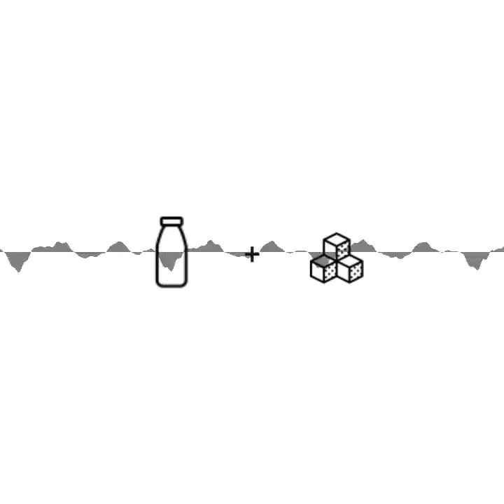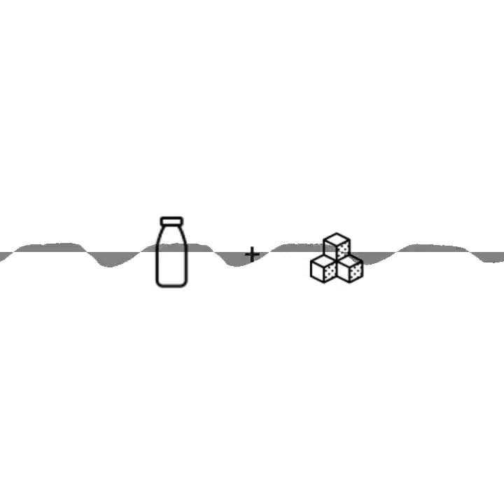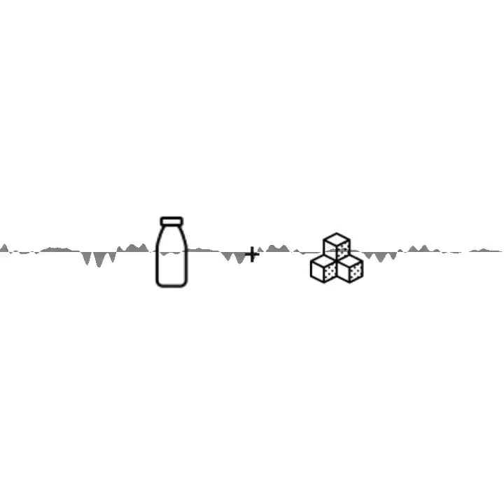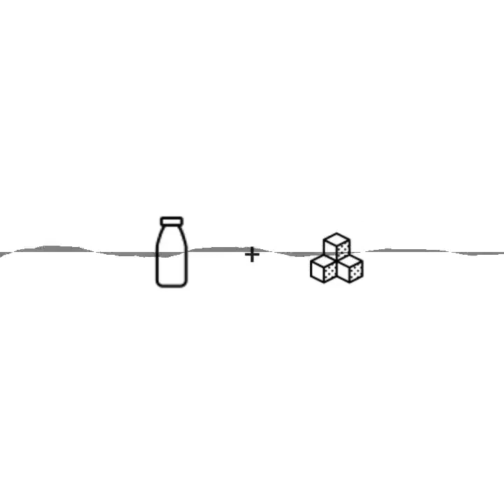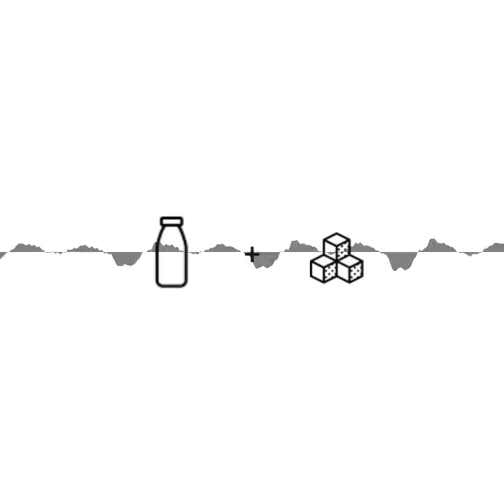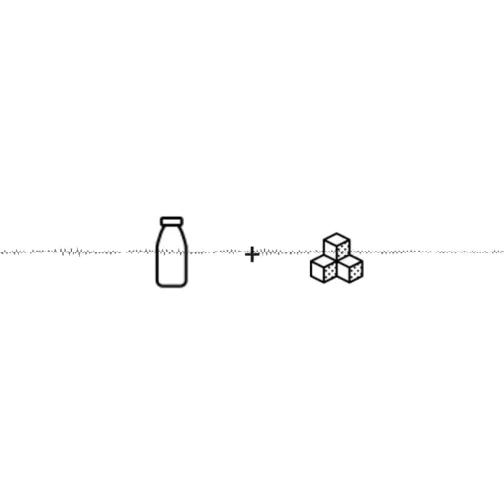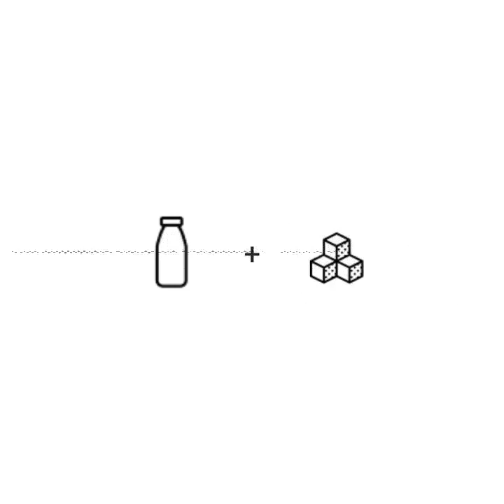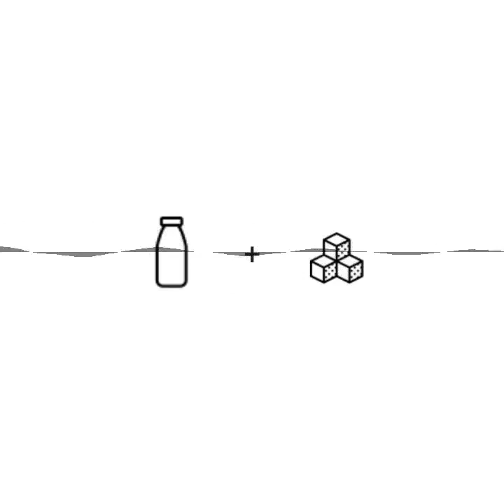Judith - Sag zum Abschied leise ...... - mit Milch und Zucker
Judith - Sag zum Abschied leise
Der Blick einer Scheidungsanwältin auf die Ehe

(05:12) Die Leute kommen mit einem großen Rucksack an Problemen und Enttäuschungen und die wollen sie mal jemanden erzählen.

(05:51) In der Beziehung, im Streit gibts nie einen Schiedsrichter der sagt: so gehört das.

(06:25) Die überwiegend meisten die zu mir kommen, werden am Ende geschieden sein.

(11:35) Leider zwingt das österreichische Recht scheidungswillige Paare abzurechnen.

(12:17) Zu mir kommen die wo es nicht mehr gut funktioniert und die nicht auf die schnelle eine Einigung finden.

(13:12) Das der andere den Geschirrspüler vor 10 Jahren nicht eingeräumt hat, hat mir noch nie jemand erzählt.

(14:30) Unangenehm sind die Fälle wo Paare ohne zu heiraten zusammenleben, Kinder bekommen und es scheitert und man hat dann plötzlich Null Absicherung.

(16:20) Es muss den Menschen bewusst sein, dass die Ehe nicht nur Romantik ist, sondern auch ein Vertrag mit besonderen Abschlussvoraussetzungen.

(23:16) Im Sinne der Kinder ist das Verschuldensprinzip sicher nicht sehr förderlich.

(24:28) Man muss immer auf Vernunft pochen.

(24:34) Eskalieren schafft jeder alleine, eine vernünftige Lösung zu finden schafft jemand der außen steht leichter.

(25:06) Je mehr sich der Anwalt in den Konflikt einlässt, umso schlechter ist es für das Ergebnis, das man für den Mandanten erzielen kann.

(29:37) Das gemeine an der Liebe ist, wenn sie weggeht dann schlägt sie in das Gegenteil um und das ist dann Hass.

(30:24) Mit Kindern kann man sich nicht vollkommen scheiden lassen.

(31:24) Auf der Seite der Rechtsanwaltskammer kann man Anwältinnen und Anwälte finden die einen Ehe-Check anbieten.

(34:30) Recht und Gerechtigkeit ist nicht dasselbe.

(47:22) Was mir bei Scheidungen immer ein großes Anliegen ist, sind die betroffenen Kinder.